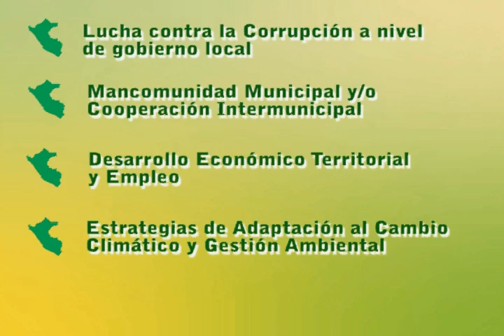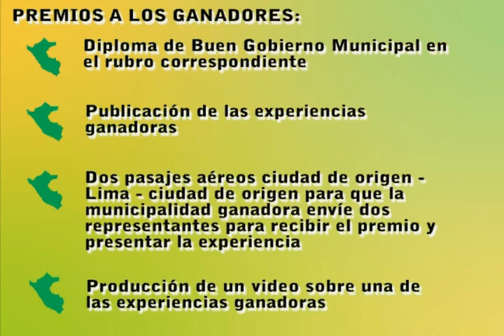Invitación al Tercer Concurso de Buen Gobierno Municipal 2009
Yolanda Collatón, integrante del Equipo Técnico de REMURPE, invita a todos los municipios a participar del III Concurso de Experiencias Innovadoras de Buen Gobierno Municipal Rural, el cual tiene como fecha límite de inscripción el 20 de septiembre.